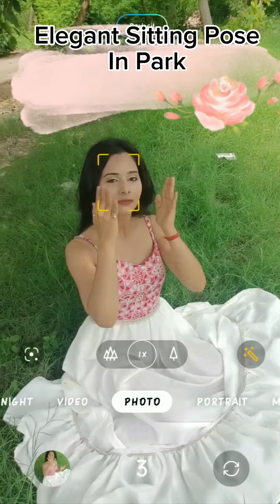Elegant Kurti Poses At Park ✨ DP/ Profile Picture Poses For Girls 💕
Elegant DP/Profile Picture Poses For Girls 💕